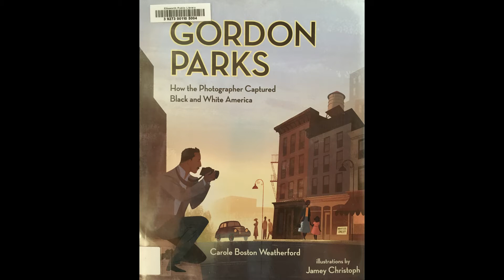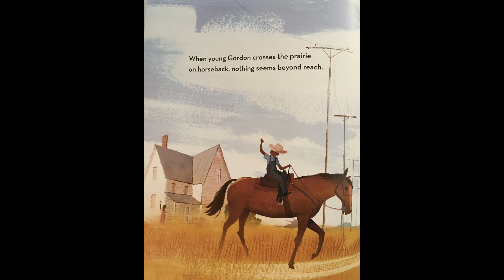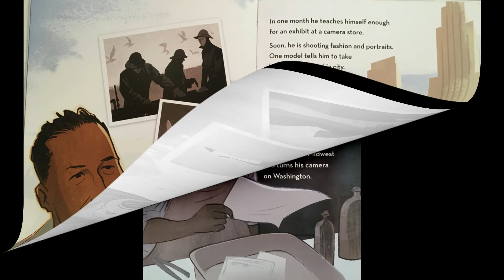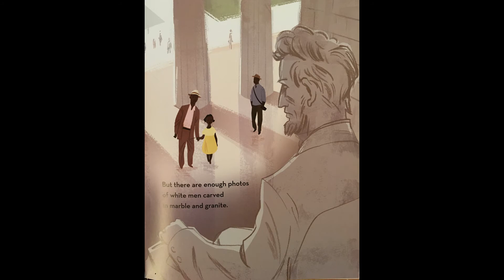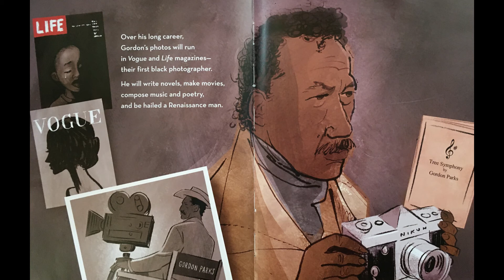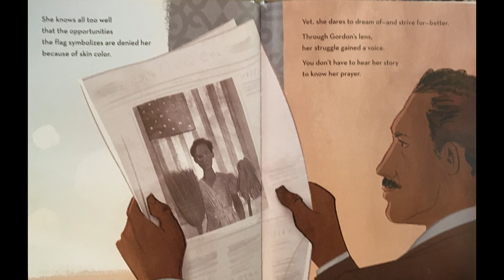Picture Book Friday with Miss Patricia - Gordon Parks: How the Photographer Captured...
It is Picture Book Friday at Barron Public Library! This week Miss Patricia reads Gordon Parks: How the Photographer Captured Black and White America - written by Carole Boston Weatherford, illustrated by Jamey Christoph.